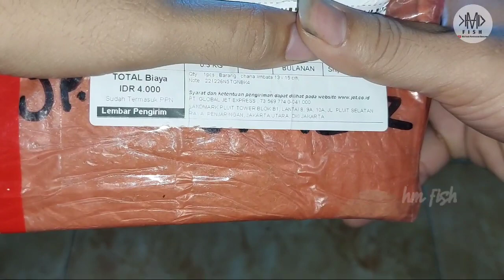BELI CHANNA LIMBATA INDUKAN DI SHOPEE, MURAH BANGET??? Mirip Limbatanya Tommy uye channel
Kali ini beli channa limbata di shopee, untuk harga channa limbata 20 ribu ukuranya lumayan jumbo 17 cm